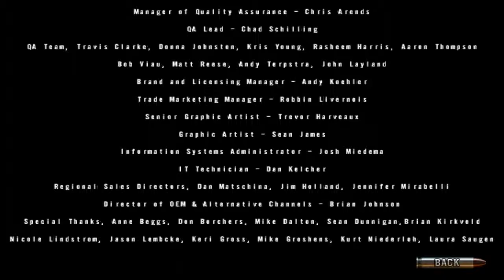Прохождение Secret Service 2. Настреляем дичи напоследок (10 эпизод - ФИНАЛ).